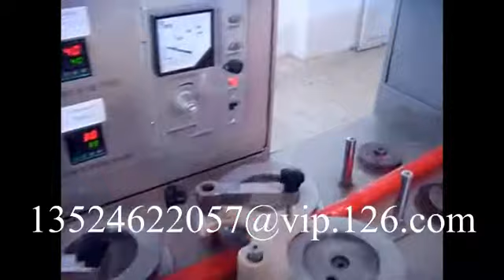A019 batch roller ，rope sizer and forming machine 保温辊床+匀条机+冲模硬糖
If you are interested in this machine , please contract me:
Wendy Wang / Project Manager